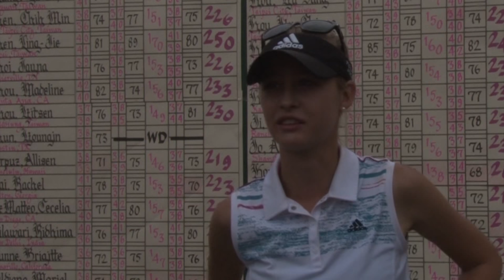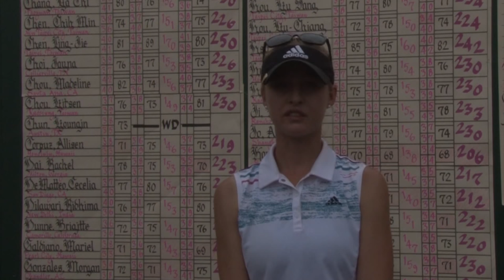YaniInv - Final Round Recap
Nelly Korda of Bradenton, Florida, played a brilliant final two rounds to pull away from the pack at the Yani Tseng Invitational presented by the Swinging Skirts. The win was her first Invitational victory and comes a month after a runner-up finish at the Rolex Girls Junior Championship. Her 10-under-par 206 was spurred by back-to-back 4-under-par 68s to close the Invitational.